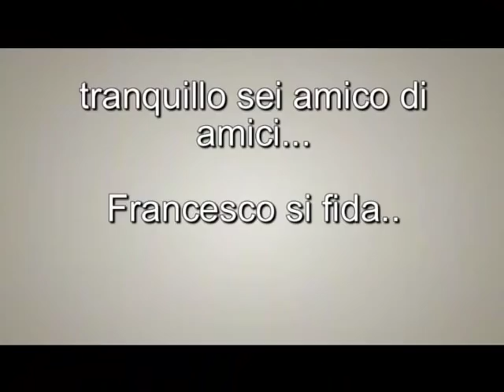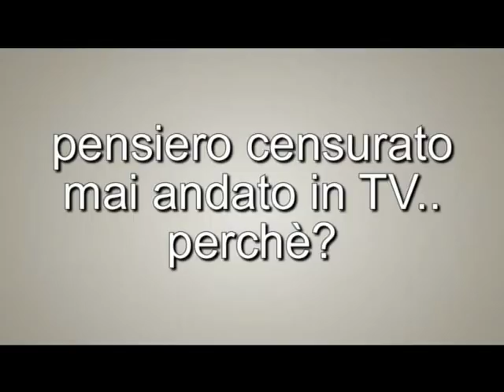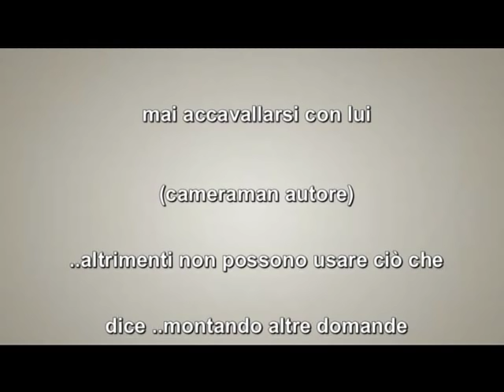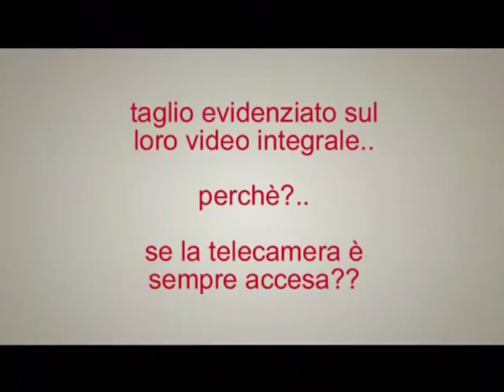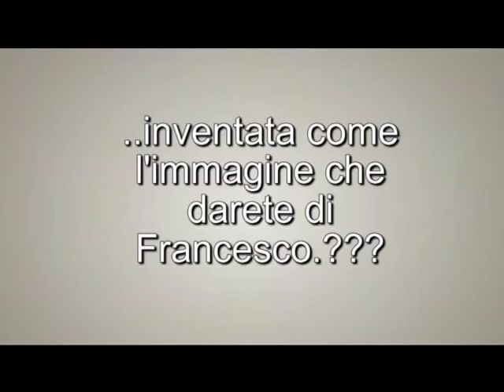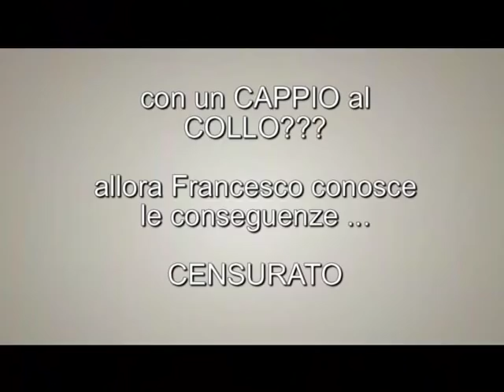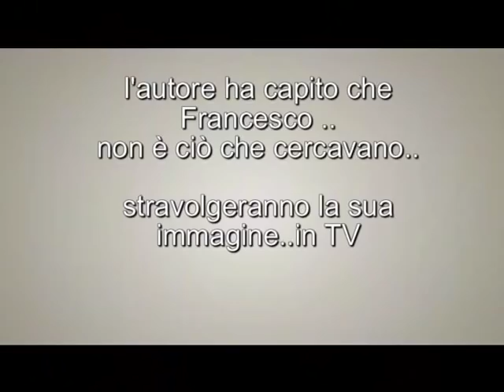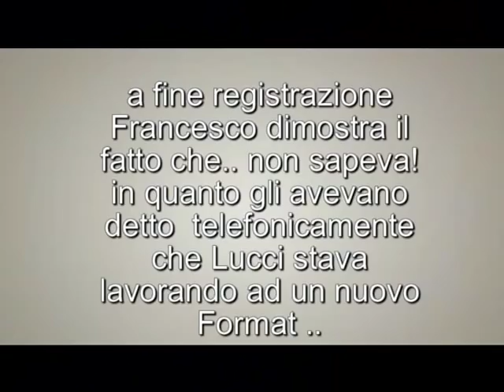LUCCI smascherato: ecco come funziona un'intervista finta delle IENE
ora spiegate alla gente la vera inchiesta sul MES ed il gruppo Bilderberg !!
in questo video vi svelo come funziona un'intervista delle IENE voi non vederte nulla ma nel montaggio vi stravolgono tutto...imparate la lezione...potrebbe accadere a voi un giorno...ora chiediamo alla iene di fare la vera inchiesta ...Mes e Bilderberg..e le vere cause della crisi... !!!